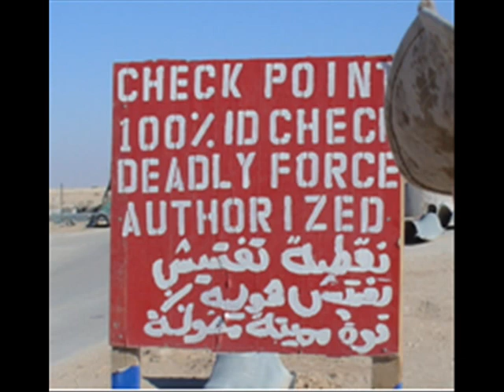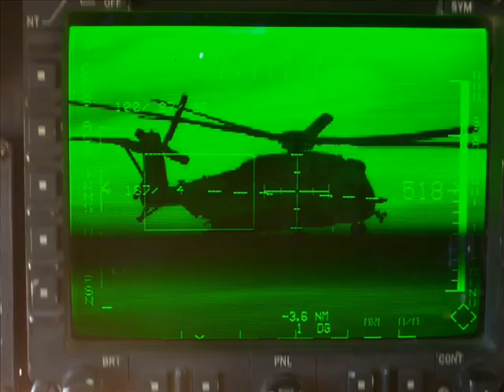Hells Bells in Iraq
USMC ooh-rah military in IRAQ
Song hells bells by ac/dc